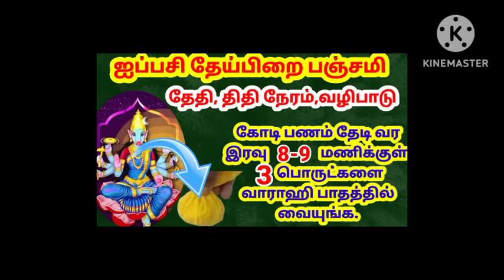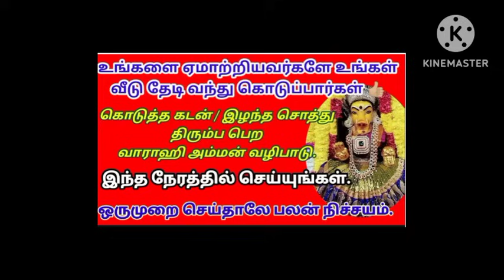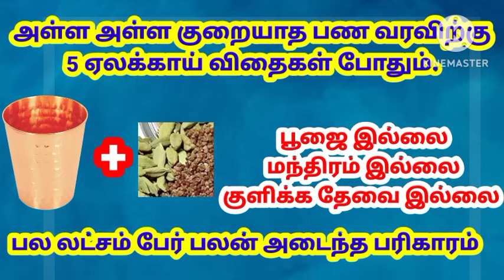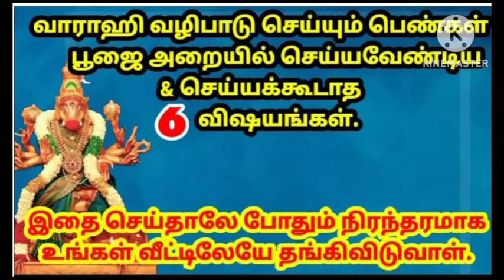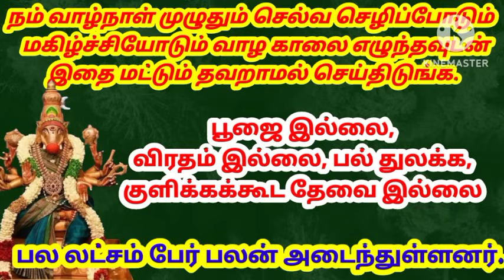நவம்பர் தேய்பிறை பஞ்சமி|ippasi theipirai panchami|varahi valipadu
ஐப்பசி வளர்பிறை பஞ்சமி வாராஹி வழிபாடு|October valarpirai panchami valipadu|varahi panchami valipadu
 பஞ்சமி வாராஹி வழிபாடு
november theipirai panchami valipadu
varahi panchami valipadu
varahi panchami
theipirai panchami
varahi valipadu
varahi amman panchami valipadu
theipirai panchami varahi valipadu
theipirai panchami varahi  amman valipadu